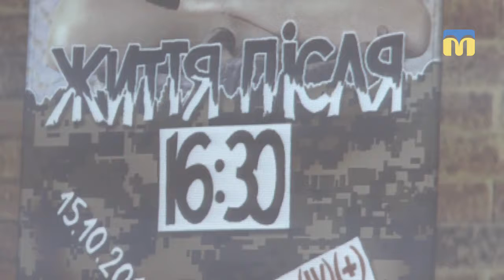У Миколаєві презентували книгу захисника Донецького аеропорту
У Миколаєві 26 січня  презентували книгу захисника Донецького аеропорту Олександра Терещенка «Життя після 16:30». До війни чоловік працював відеооператором на одному з миколаївських телеканалів, а нині – заступник начальника академії патрульної поліції.
Автор-оператор: Валентина Гурова